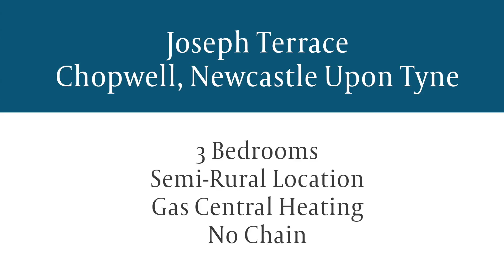Watson & Jackson Estate Agents - Joseph Terrace, Chopwell, Newcastle Upon Tyne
Watson & Jackson Estate Agents selling and letting property in County Durham. 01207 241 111.